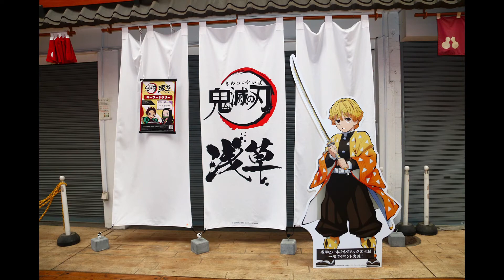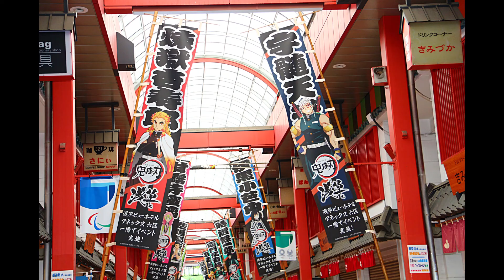劇場版『輪るピングドラム』の前編が2022年4月29日に公開決定！ キービジュアルと特報映像も解禁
『輪るピングドラム』の劇場版『RE:cycle of the PENGUINDRUM』前編“君の列車は生存戦略”が2022年4月29日（水）に公開されることが発表された。併せて、キービジュアルや特報映像、幾原邦彦監督らによるスタッフコメントも公開されている。

　本作は、テレビシリーズを再構築し、新たなキャラクターが登場する完全新作パートを追加した前後編の2部作で公開される作品だ。
　2021年12月22日（水）には、“輪るピングドラムBlu-ray RE:BOX 【期間限定版】”が発売。2015年に発売されたBlu-ray BOXから一部仕様を変え、お求めやすい価格になった。価格は22000円［税込］で本編全24話や映像特典、ブックレットなどが付属する。